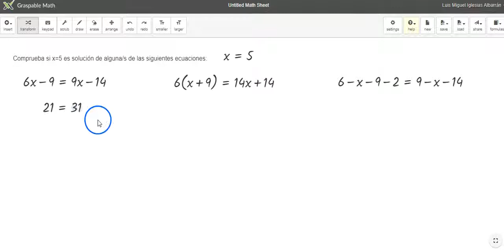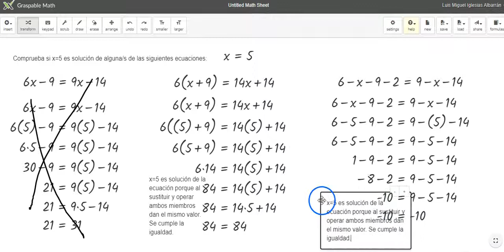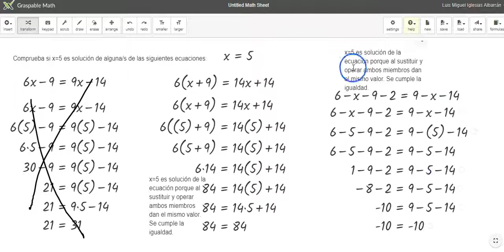Ejercicio resuelto. Comprobar si un valor es solución de una ecuación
Ejercicio tipo para comprobar si un determinado valor es solución de algunas de las ecuaciones de primer grado propuestas.